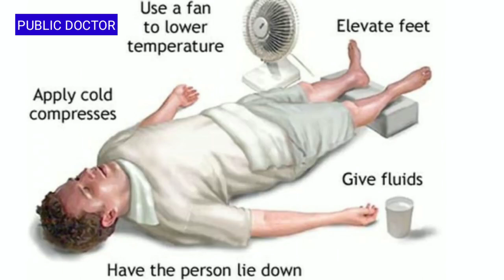வெயில் காலத்தில் வரும் ஹீட் ஸ்ட்ரோக் அறிகுறிகள் என்ன?? ஹீட் ஸ்ட்ரோக் வந்தால் என்ன செய்ய வேண்டும்..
🛑🛑🛑🛑 வெயில் காலத்தில் நீண்ட நேரம் வெயிலில் இருக்கும் போது உடல் உஷ்ணம் அதிகம் ஆகி ஹீட் ஸ்ட்ரோக் ஏற்பட வாய்ப்புண்டு..ஹீட் ஸ்ட்ரோக் அறிகுறிகள் எப்படி இருக்கும்..ஹீட் ஸ்ட்ரோக் வந்தால் என்ன செய்ய வேண்டும் என்று நான் இந்த பதிவில் விளக்கி உள்ளேன்..

இது போன்ற நோயற்ற வாழ்விற்கான விழிப்புணர்வை YOU TUBE இல் தொடர்ந்து பெற.. DR. M.கௌதம்ராம் M. B. B. S இன் PUBLIC DOCTOR சேனல் ஐ SUBSCRIBER செய்து பெல் பட்டன் ஐ பிரஸ் பண்ணுங்க..

இது போன்ற ஆரோக்கியம் தொடர்பான வீடியோக்கள் பெற public doctor Facebook page ஐ ஃபாலோ பண்ணுங்க..